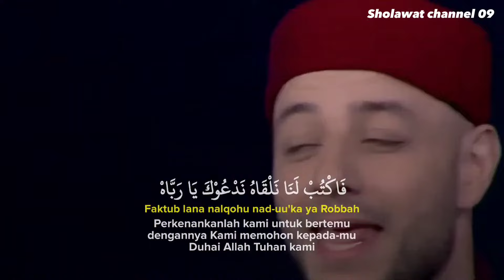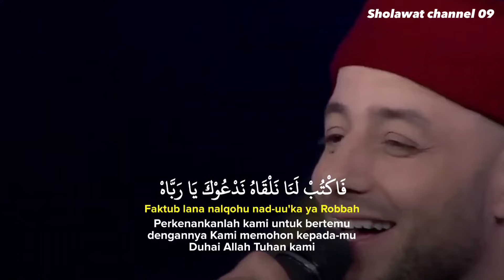Thohirul qolbi naqiyyun maher zain lirik Arab, latin dan Terjemahan - Viral Tiktok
Thohirul qolbi naqiyyun dzakirun lillah Viral Tiktok (lirik arab, latin dan terjemahan)

طَاهِرُ الْقَلْبِ نَقِيٌّ ذَاكِرُ لِـلّٰـه
Thoohirul qolbi naqiyyun zaakirullaah
(Dengan hati yang bersih lagi murni akan terus-menerus bersama Dalam mengingati Allah)

اَلْمُصْطَفَی الصَّفِی صَلَّ عَلَيْهِ اللّٰـه
Al Mushthofas sofii sholla a'layhillaah
(Duhai yang terpilih semoga kedamaian kesejahteraan dari Allah selalu besertamu)

اَخْلَاقُهُ وَ صِفَاتُهُ سُبْحَانَ مَنْ سَوَّاه
Akhlaaquhu wa shifaatuhu subhaana man sawwaah
(Akhlak dan sifatnya maha suci Allah yang telah menciptakanNya)

هُوَ قُدْوَتِی وَ حَبِيْبِی وَ دَعْوَةُ النَّجَاة
Huwa qudwatii wa habiibii wa da'watunnajaah
(Dialah teladanku, kekasihku dan doa saya untuk keselamatannya)

يَا رَسُوْلَ اللّٰه يَا حَبِيْبَ اللّٰه
Yaa Rasulallaah yaa habiiballaah
(Duhai Rasulullah Duhai kekasih Allah)

فَاكْتُبْ لَنَا نَلْقَاهُ نَدْعُوْكَ يَا رَبَّاه
Faktub lanaa nalqoohu nad-uu'ka yaa rabbaah
(Perkenankanlah kami untuk bertemu dengannya Kami memohon kepada-mu Duhai Allah Tuhan kami)

صَلَوَاتُ ٱللّٰهِ عَلَيْهِ
Sholawatullahi ‘alayh
sholawat Allah tercurah KepadaNya